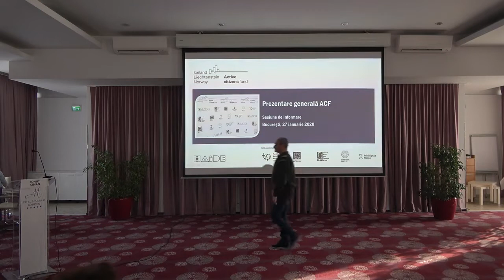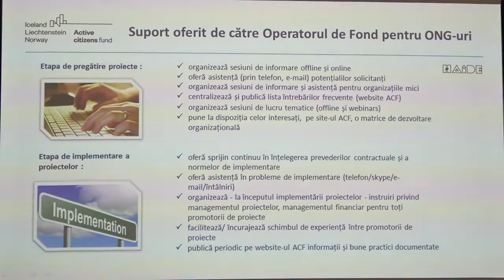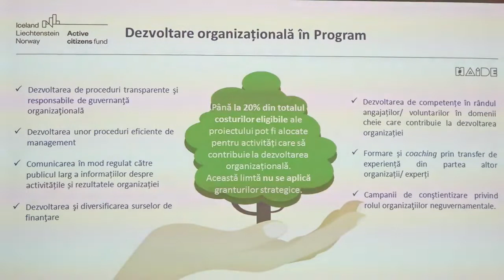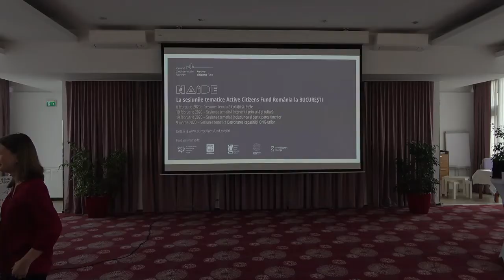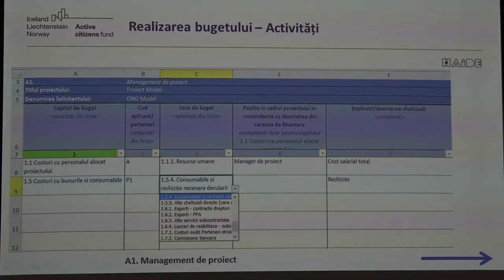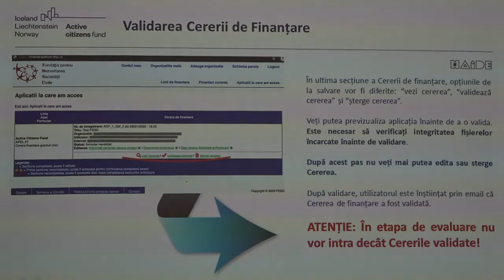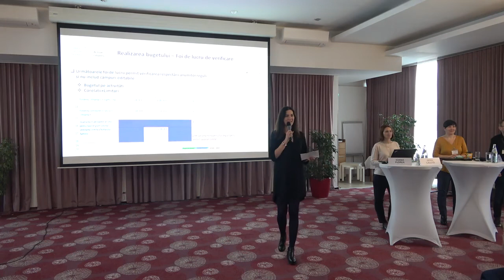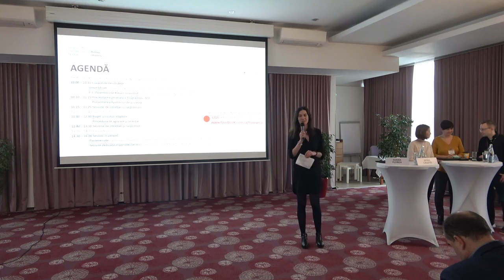Sesiune de Informare Active Citizens Fund Romania